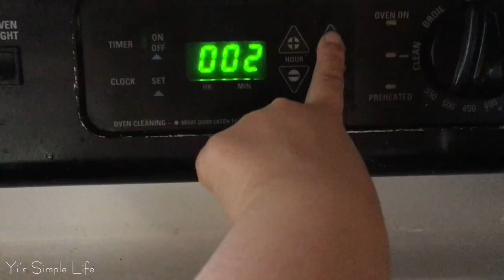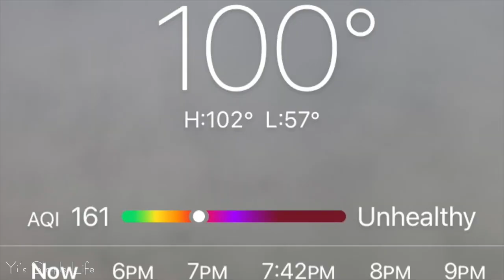Happy meal of scrambled eggs, tomato, basil, beef over rice 家常饭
Simple egg tomato beef over rice is one of the my favorite meals. It's quick and easy make for a fast healthy lunch or dinner.  This is one of our go to weekly recipes. A great way to improve your health is to grow your own food organically in your own garden. Nothing compares to fresh vegetables straight from the garden to table.

Ingredients:
5g beef
4 tomatos
2 eggs
3-4 string beans
1 tsp sugar
1 piece  ginger
2 cloves garlic

Important notes:
Marinate beef with a drizzle of oil to prevent it from sticking to wok when cooking.